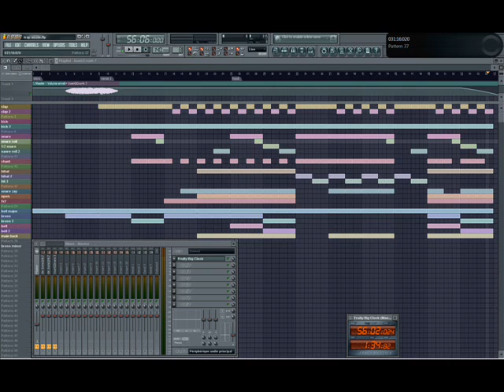Hard beat - VenomBeats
Made in 1 day !!